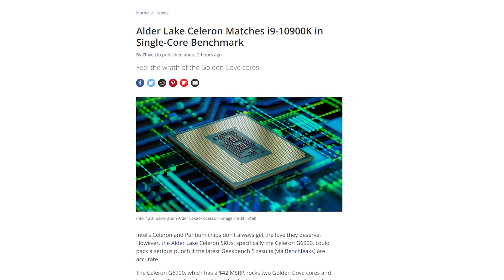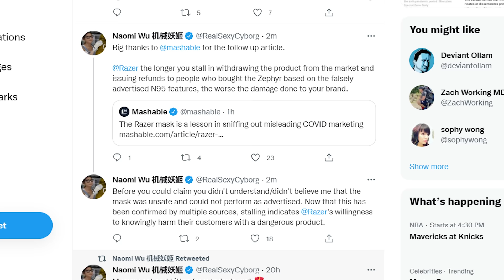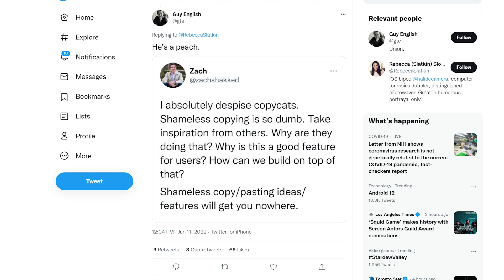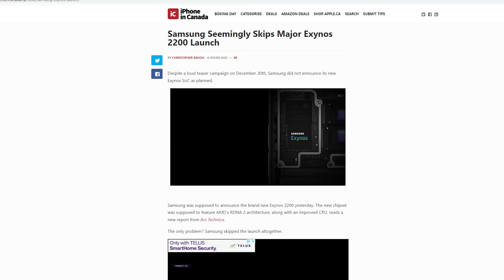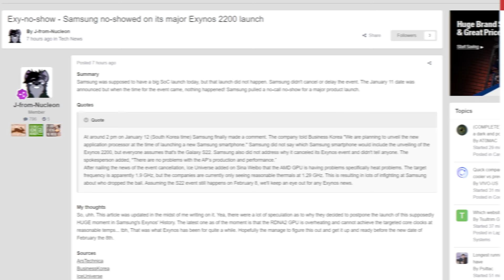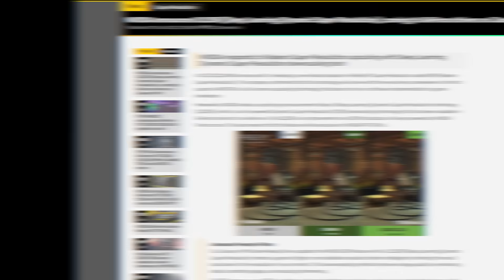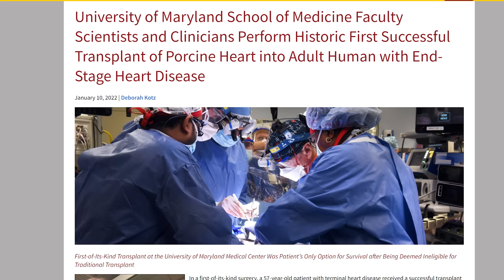Intel’s not F***ing around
Timestamps:
0:00 Tech News never changes
0:09 Celeron beats 10900K in single-core
1:02 Razer Zephyr Pro N95 scandal
2:04 Wordle clones crisis
3:11 Zoho CRM
3:51 QUICK BITS
3:57 Samsung skips Exynos event
4:40 Android calls out iMessage
5:14 Nvidia DLDSR
5:45 Sony making more PS4s
6:15 Pig heart transplant!